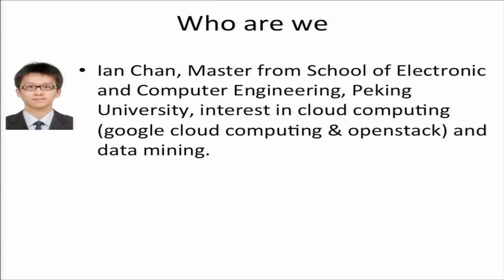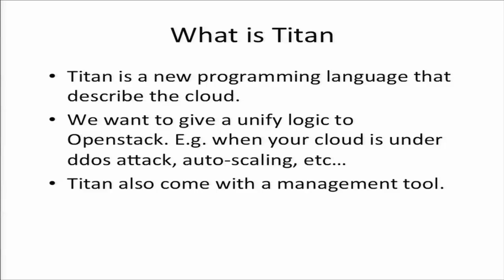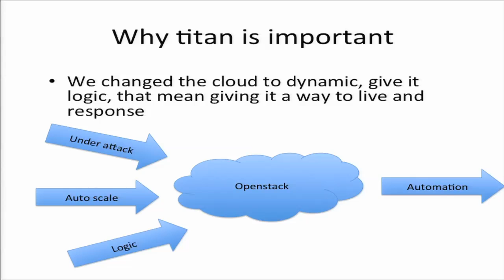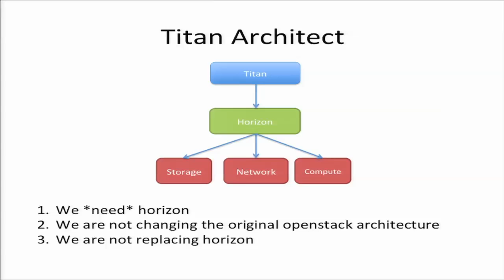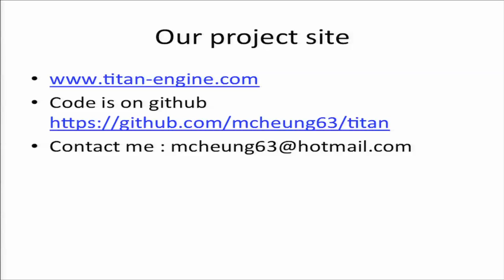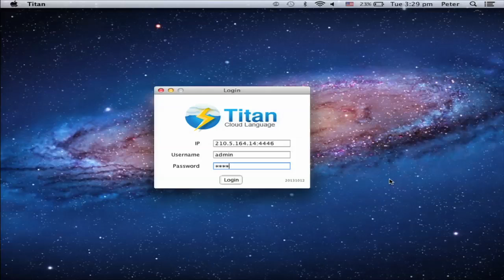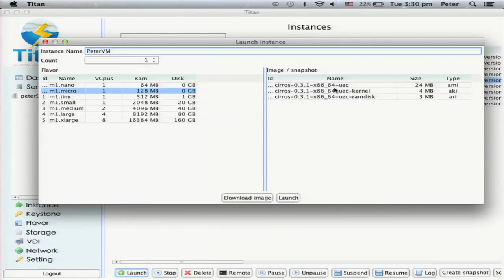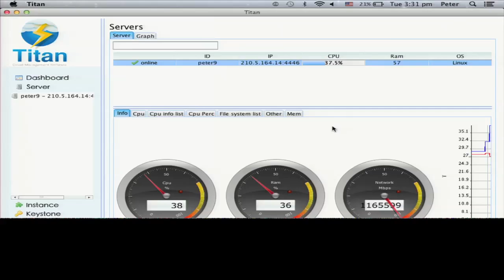Demo Theater: Titan for OpenStack, Made in Hong Kong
The Titan (formerly named Pandora), made in Hong Kong, by a Hong Kong man, is a new OpenStack management portal.&amp;nbsp; It aims at improving and fine-tuning some features of the original OpenStack Cloud administration. &amp;nbsp; Titan is a central administration software for OpenStack. It relies on horizon server, adding extra functions to it.&amp;nbsp; Users can use it to operate the OpenStack cloud.&amp;nbsp; The goal is simple: bringing OpenStack to commercial.&amp;nbsp; The OpenStack project is great, but it splits into many pieces, customers expect a powerful tool to administrate all of them in one.&amp;nbsp; Billing system and monitoring system are on the road map.&amp;nbsp; With these functions, Internet service providers will be getting easier to adopt into OpenStack ecosystem.&amp;nbsp; Helping people and enhancing OpenStack is their missions. During the demo, it will show how the Titan manage and administrate the Cyberport OpenStack Platform. The Titan which is now open-sourced for everyone will focus on private cloud deployment in helping small and medium enterprises to build and manage their private cloud easier and faster without paying expensive licenses.